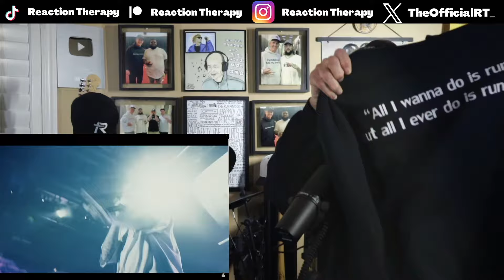GREY DAY 2023 RECAP (REACTION!)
Link to the Google song request form!

In this video, Psychotherapist Tom Stevens REACTS to GREY DAY 2023 RECAP FOR THE FIRST TIME!